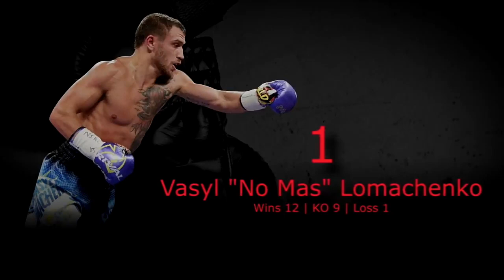TOP 5 BOXERS IN THIS GENERATION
Publish: May 31, 2019
FLYWEIGHT-MIDDLEWEIGHT DIVISION

5. GENADY GOLOVKIN
4. ERROL SPENCE JR.
3. CANELO ALVAREZ
2. TERENCE CRAWFORD
1. VASYL LOMACHENKO